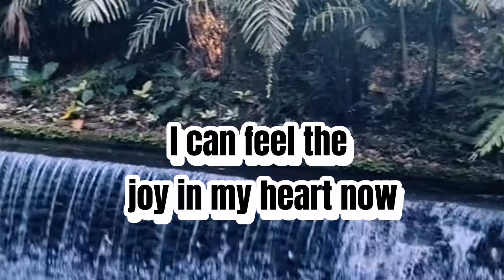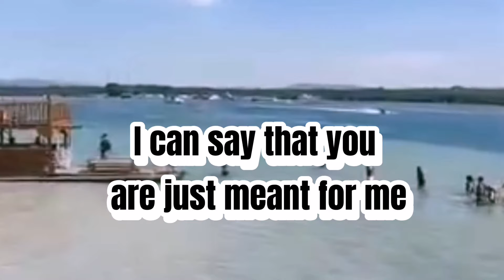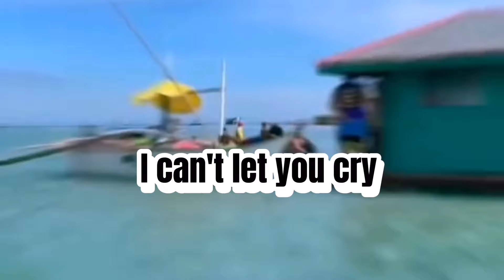DEAREST ONE (WITH LYRICS)